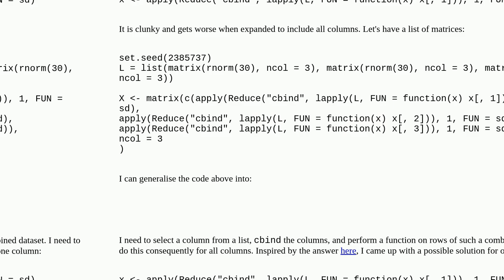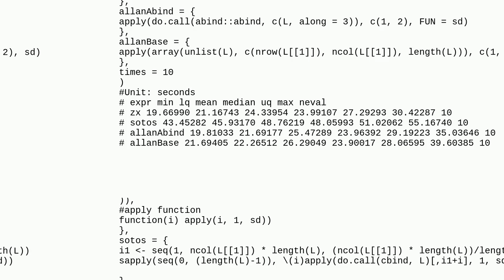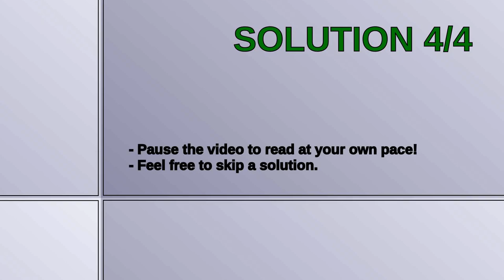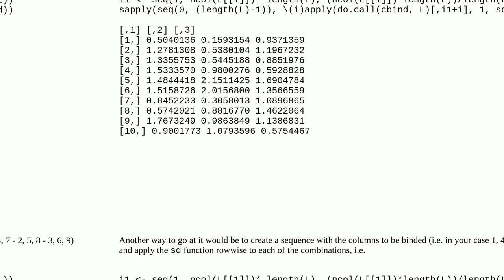Apply function on rows across a column in a list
A special thanks goes out to the community

  r apply